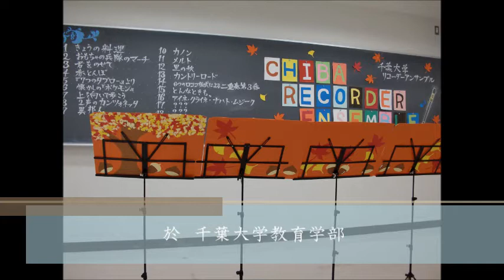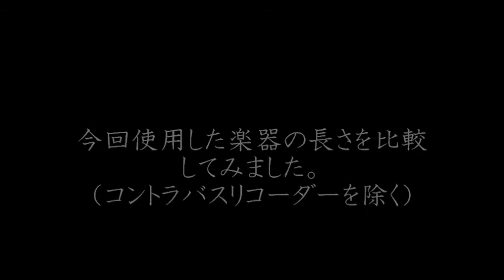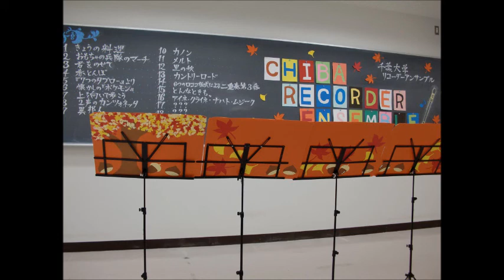アイネ・クライネ・ナハト・ムジーク（リコーダー７重奏）モーツァルト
千葉大学リコーダーアンサンブル（CRE）の定期演奏会の演奏です。

再生の際は音量にご注意ください。
リコーダーの低音をお楽しみいただくためにイヤホン・ヘッドホンの使用をお勧めします。

第59回定期演奏会の演奏は他に

があります。